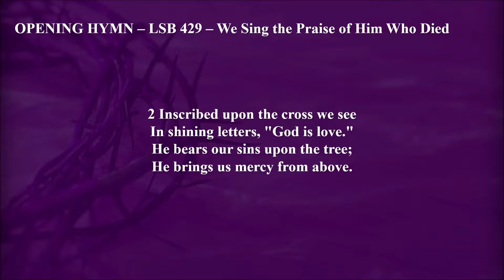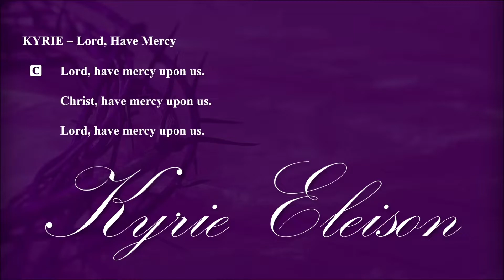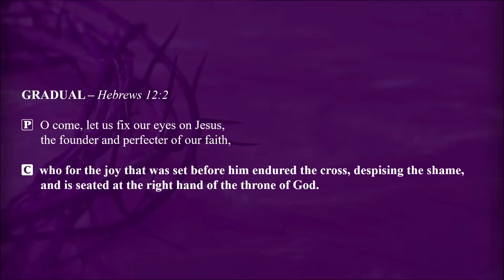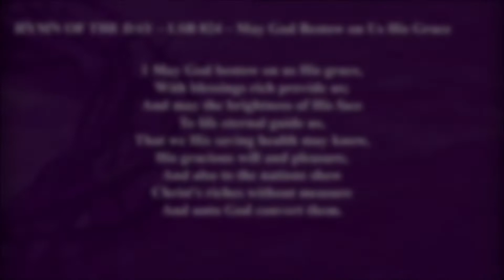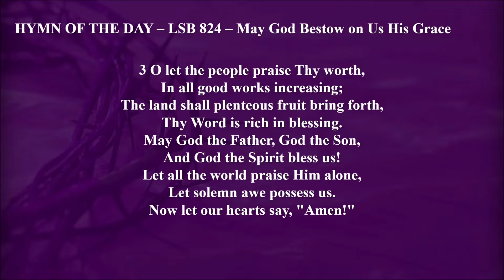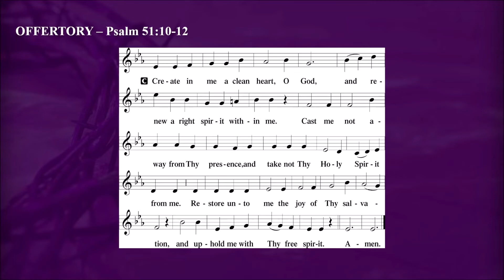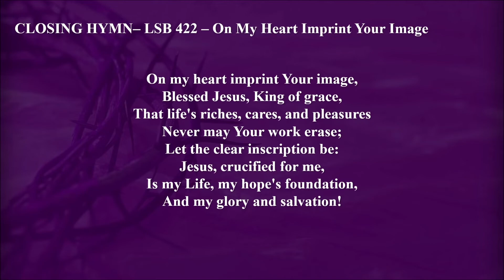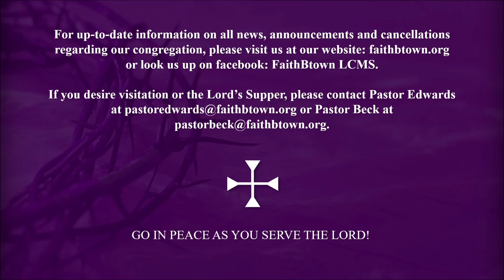The Third Sunday In Lent 3-7-2021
Sermons, Newsletter, Calendar, and Announcements for Faith Lutheran Church, Bloomington, Indiana may be found Let us know you attended virtually!

Hymns and Divine Service III reprinted from Lutheran Service Builder and used by permission: LSB Hymn License no. 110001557.

Postlude: "Cantabile" by César Franck